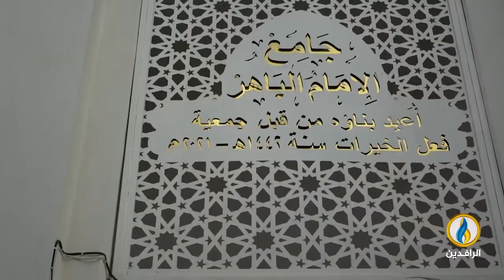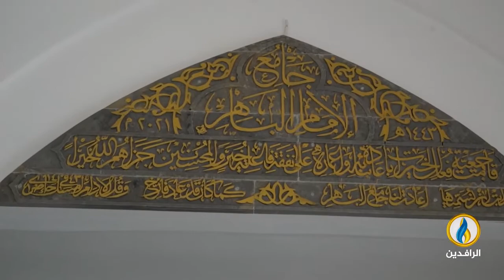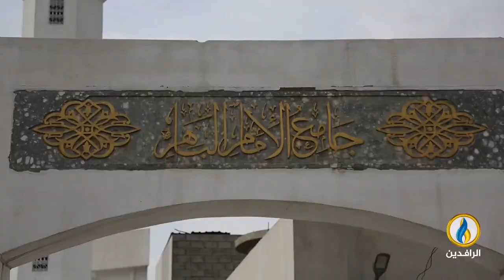جوامع_قديمة | جامع الإمام الباهر